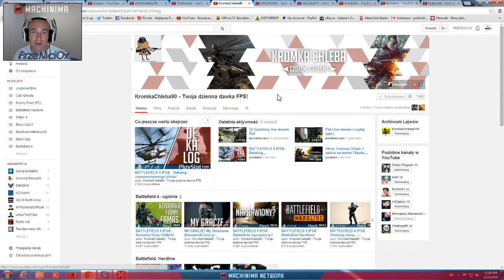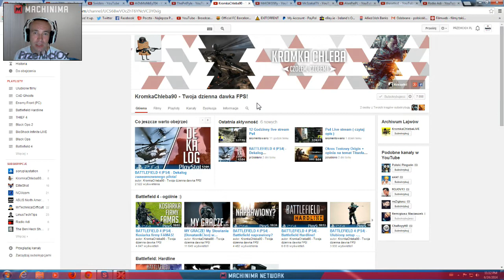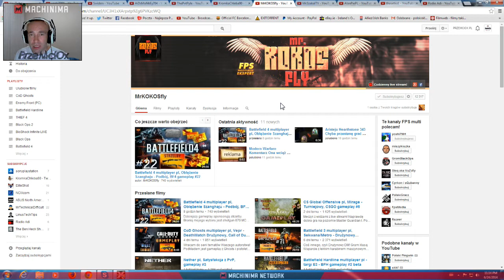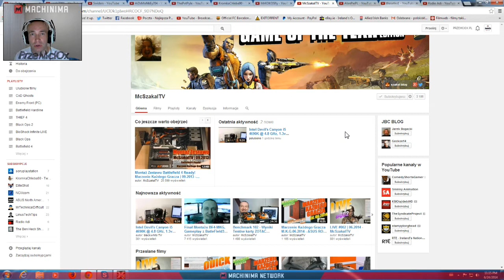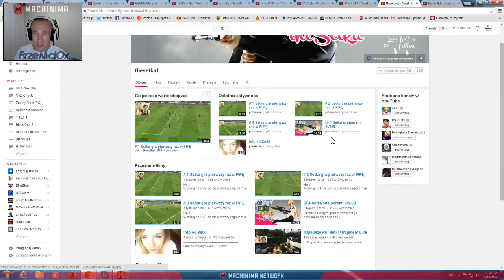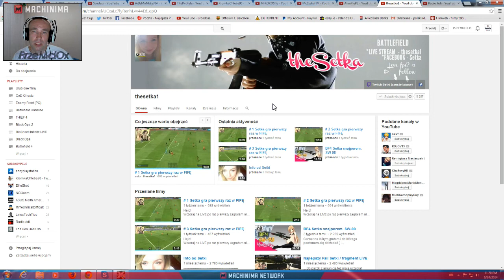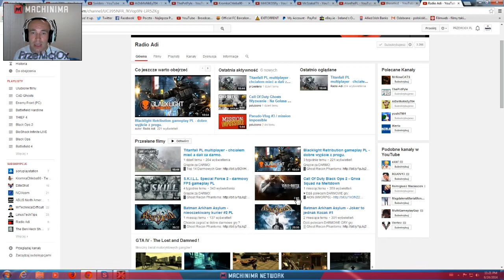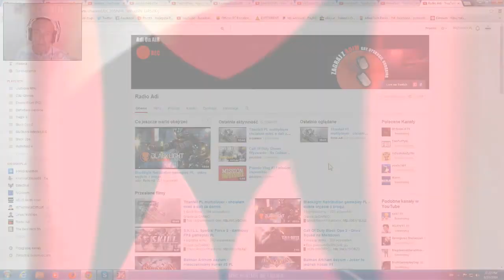VLOG* Polecane kanały Część 2/2 / PL HD PrzeMci0x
Muzyka z intra: B.O.B. vs Zeds Dead - Beast Break

Zapraszam do komentowania oceniania i subskrypcji :)
Pozdrawiam;)